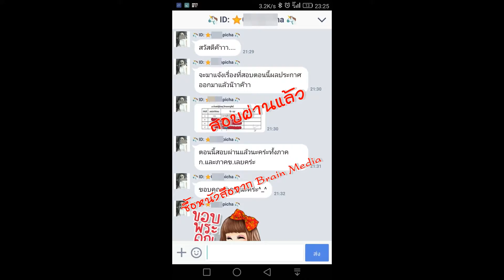Loadแนวข้อสอบ นักวิชาการสาธารณสุขปฏิบัติการ ด้านโรคจากการประกอบอาชีพและสิ่งแวดล้อม กรมควบคุมโรค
- ความรู้เกี่ยวกับกรมควบคุมโรค
- ความรู้เกี่ยวกับนักวิชาการสาธารณสุข
- แนวข้อสอบเกี่ยวกับนักวิชาการสาธารณสุข
- แนวข้อสอบวิชาสาธารณสุข
- แนวข้อสอบการป้องกันโรคทางระบาดวิทยา
- แนวข้อสอบโรคทั่วไปและพการักษาพยาบาลเบื้องต้น
- แนวข้อสอบนโยบายสาธารณสุขศาสตร์
- แนวข้อสอบการคุ่มครองผู้บริโภคด้านสาธารณสุข
- ความรู้ด้านการสาธารณสุขการป้องกันควบคุมโรค